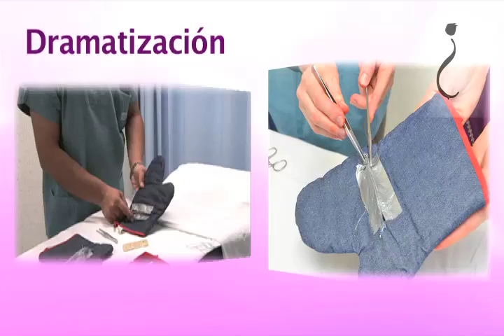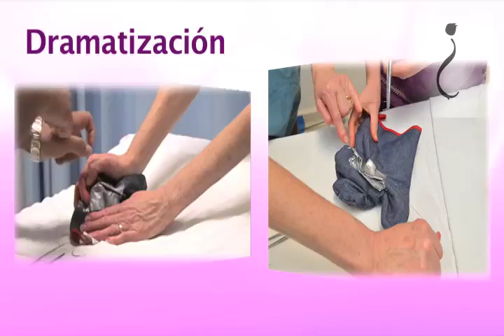Técnica de B Lynch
El uso de la técnica de B Lynch